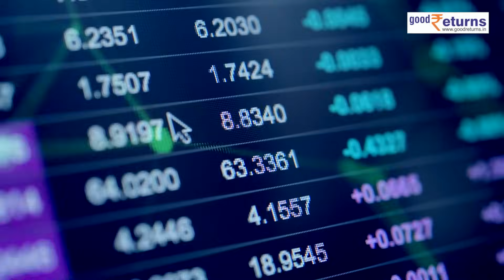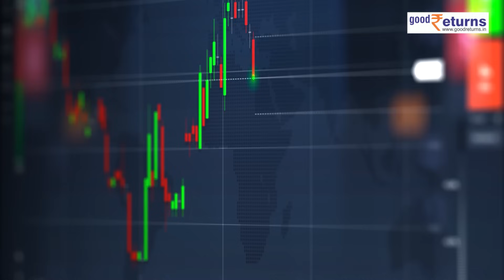Dhanteras 2023: इस धनतेरस सिर्फ 10 रुपये में खरीदें Gold, जानिए Step by Step तरीका | GoodReturns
भारत में Dhanteras के दिन Gold खरीदना सबसे शुभ माना जाता है. आपका भी धनतेरस पर सोना खरीदने का मन है लेकिन आपका बजट बहुत ज्यादा नहीं है लेकिन त्योहार पर गोल्ड लेना शुभ होता है इसीलिए निवेश करना चाहते हैं तो अब परेशान होने की जरूरत नहीं है. आप Digital Gold खरीद सकते हैं. Paytm, Google pay जैसे ऐप्स पर आप डिजिटल गोल्ड खरीद सकते हैं. चलिए जानते हैं कैसे.

                ~HT.99~PR.147~ED.148~